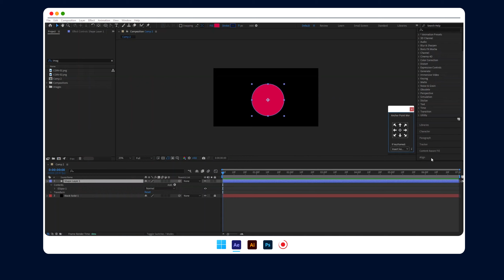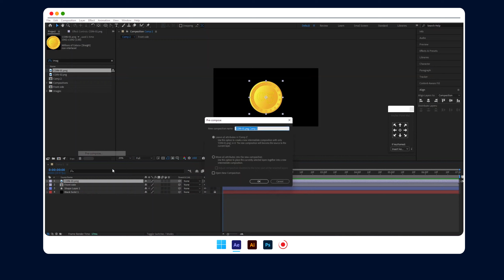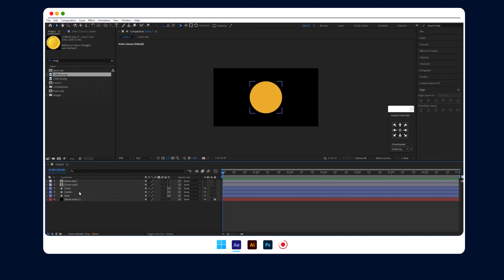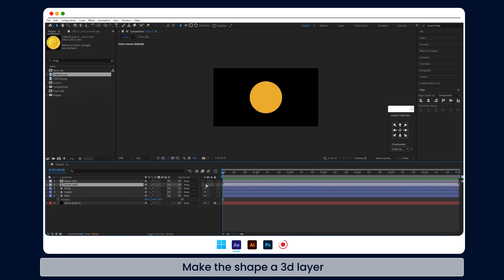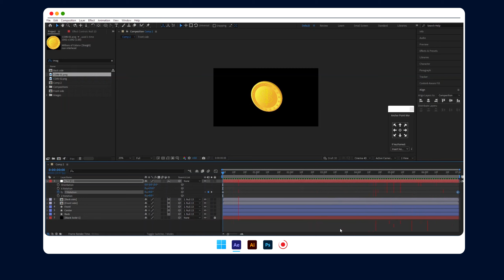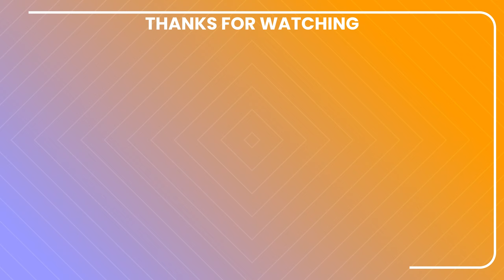After Effects Tutorial - Simple 3D Coin Animation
In this video am going to show you how to make an Animated 3D Animation using Adobe After effects